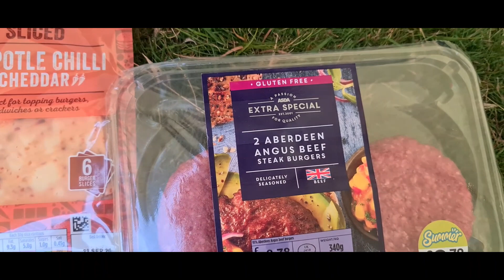Wild Camp at Crow Tor Dartmoor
A long walk past Wistmans Wood to a quiet spot with stunning sunset.

Links below to all my gear I use and of course to my buymeacoffee page.

Vango Vulcan -12 sleeping bag
BRS3000T gas stove
Lixada 750ml titanium pot
Sea to Summit X Mug
Vango Ozone 40l pack
Naturehike Down Booties
Aluminium foil mat
Anker Powercore 20000mah
Fire maple heat exchanger stove
Trangia 25 cookset
Montane Prism Gloves
Naturehike 60l plus 5 rock series backpack
Goal Zero Lighthouse Lamp
Nitecore NU35 head torch
Unigear Campfy 3 insulated mat
Eurohike pillow
Vango Deep Sleep Thermo Pillow
Foam kneeling/sit pad

As always if any of you want to help my channel out for more review like this, please check out my donations page below: